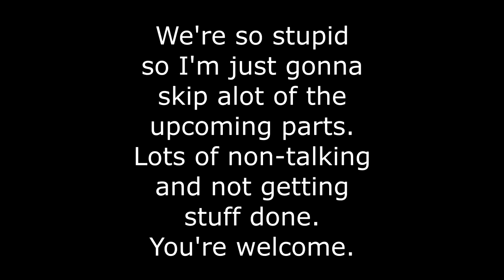KITTY KITTY - Luigi's Mansion 3 #18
Get. The. Hell. Over. Here. NOW.
► Session Date:
► What IS FakeGamersClub? v v v v v v v
FakeGamersClub includes 5+ friends who make Lets Play's, Podcasts, Reviews and more together! We play many games such as Super Mario, Mario Kart, Splatoon, Smash Bros., Resident Evil, Sonic the Hedgehog, Pokemon, Fortnite, The Legend of Zelda, Wii Sports, Spider-Man, Minecraft, Mario Party, Popular Indie games, and MORE! We currently have the Nintendo Switch, Nintendo Wii, Nintendo Wii U, Nintendo Entertainment System (NES), Super Nintendo Entertainment System (SNES), Playstation 4, Xbox One and Xbox360! We are still growing our collections so look out for more consoles (And probably even handhelds!)
We also do reviews of movies and soon, shows and food! If you have suggestions as to what we can review, suggest it to us!
We happen to do Podcasts too! Where we either talk about whats going on in our lives or specific topics. Again, if you have a suggestion. Tell us!
We will also be doing reactions. So if you have a video or anything you want us to react to. Send it our way!
Thanks for reading this! We hope to supply content to everyone as possible!